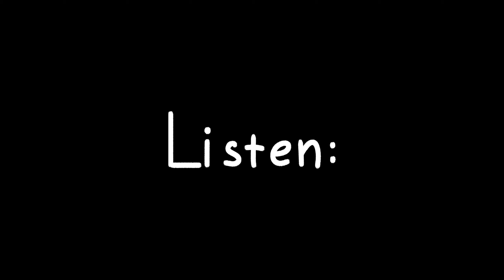Two time meme animation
Меме анимация о котике встретившимся с призраками